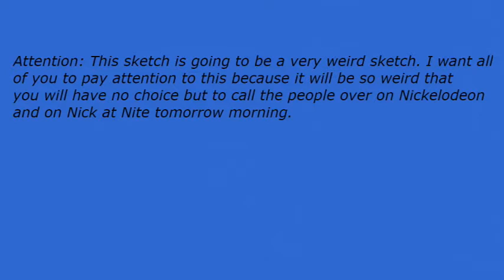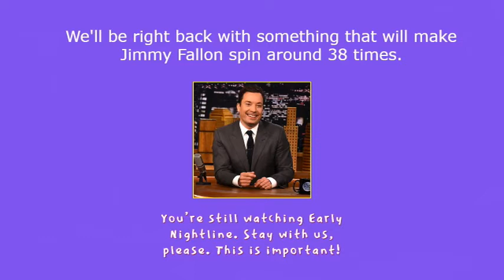Early Nightline episode 3116: Jimmy Fallon Will Continue To Make The World Feel Loopy!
My show tonight will make you want to bounce around because Jimmy Fallon will continue to make the world feel loopy. The Not Ready For The Tonight Show Crew & I will tell you why if you can dance with us for the rest of the night.